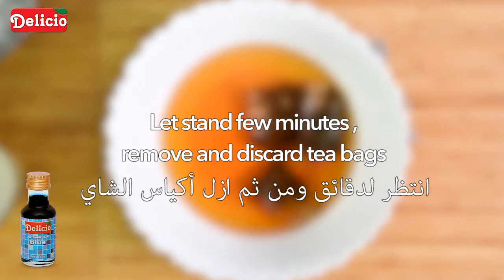Ocean Surface Juice مشروب التوت المنعش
مشروب التوت المنعش مع اللون الأزرق من ديليسيو

يقدم: 4 اشخاص
مدة التحضير: 5 دقيقة
مدة الطهي: 5 دقيقة

مكونات:
300g توت مجمد
50 مل عصير الليمون الطازج
4  أكواب ماء
3 أكياس الشاي
السكر حسب الذوق
مكعبات ثلج
4 قطرات من اللون الأزرق من ديليسيو

طريقة الأعداد:
ضعي التوت المجمد وعصير الليمون الطازج في وعاء او قدر كبير على نار متوسطة و دعية يغلي لبضع دقائق. قومي بإزالة القدر من النار واتركيها تبرد و إضيفي اللون الأزرق من ديليسيو واخلطية جيدا.
احضري الماء ليغلي في مقلاة أخرى ثم إضيفي 3 أكياس الشاي و دعيها بضع دقائق ثم إزيلي أكياس الشاي. أضيفي السكر وأخلطية مع عصير التوت ثم صبي العصير في إبريق غطيه واتركية حتى يبرد في الثلاجة.
يقدم مع مكعبات الثلج.

Ocean Surface Juice with Delicio Blue Color

Serve:  4 portion
Preparation Time: 08 min.
Cooking Time: 12 min.

Ingredients:
300g frozen Blueberries
50 ml fresh Lemon Juice
4 cups Water
3 no’s Tea Bags
Sugar to taste
 Ice cubes
4 drops Delicio Blue Color

Directions:
Bring frozen blueberries and fresh lemon juice to a boil in a large saucepan over medium heat. Cook for few minutes, stirring occasionally. Remove from heat, strain into a bowl and let it cool. Add color and mix well.
Bring the water to a boil in other saucepan; add tea bags, and let stand few minutes. Remove and discard tea bags. Stir in sugar and blueberry juice mixture. Pour into a jug; cover and let it cool in chiller.
Serve over ice cubes.